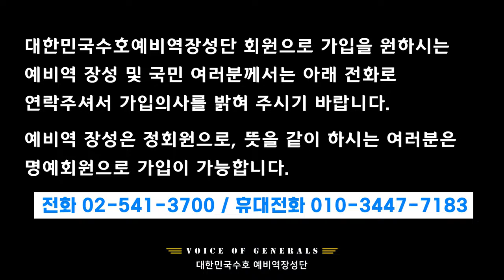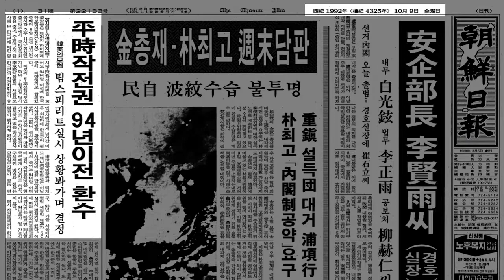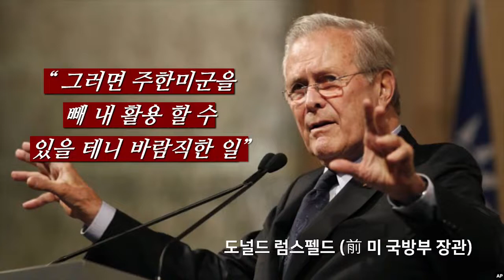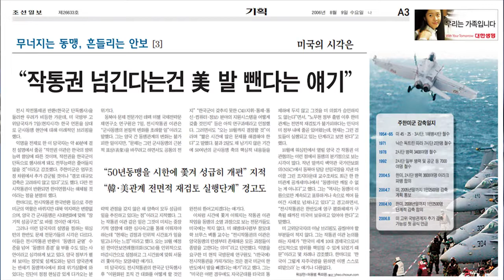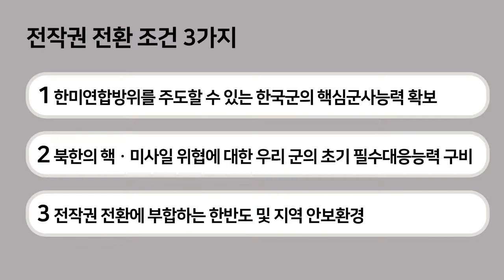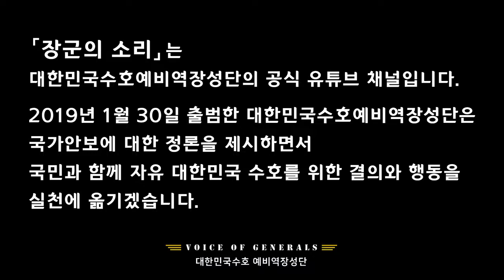전작권 전환, 그 암울한 미래(3) - 김희상 [장군의 소리 제공][심동보자유애국TV] (2019.7.6)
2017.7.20 나남출판사 발행 (주문: 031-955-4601)